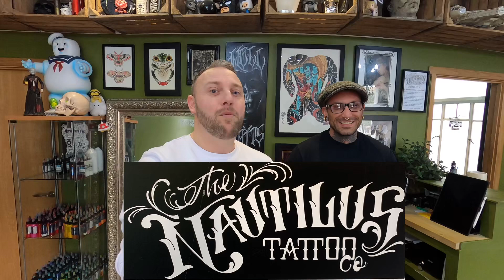Funny prank tattoo on leg - Liverpool fc premier league football champions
Check out our BeanBoozled challenge video which Glover lost and had to take his forfeit Liverpool tattoo of the premier league title before they win it... to add to that, Grovesy stitches him up with 7 champions league winning stars!